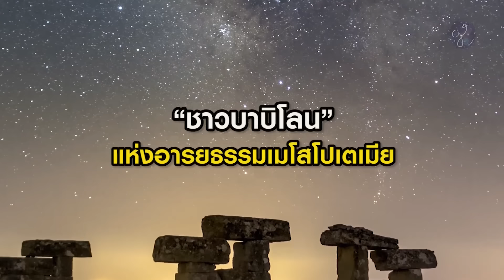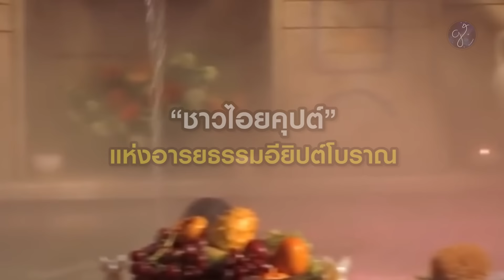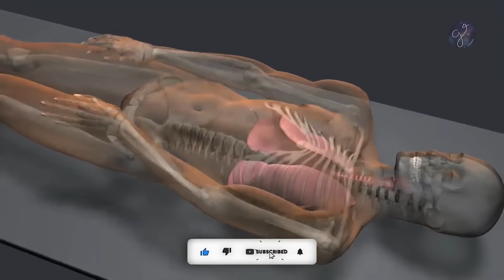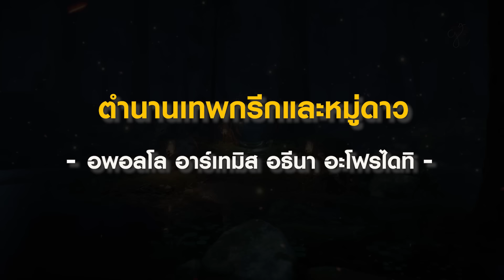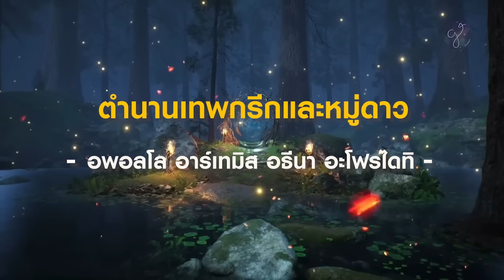รวมเรื่องราวอารยธรรมโบราณและตำนานเทพเจ้ากรีก EP.2 (ฟังกล่อมนอน 1ชั่วโมงครึ่ง) | Grandever.p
สปาสมองกับคลิปรวมยาวๆฟังกล่อมนอนเพลินๆกันค่ะ

{Voice&Edit by PEARWA.}

***ขอบคุณสำหรับทุกการติดตามค่ะ***